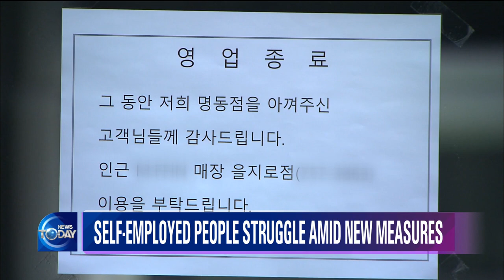Today News Brief (News Today) I KBS WORLD TV 200908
▶Full Episodes